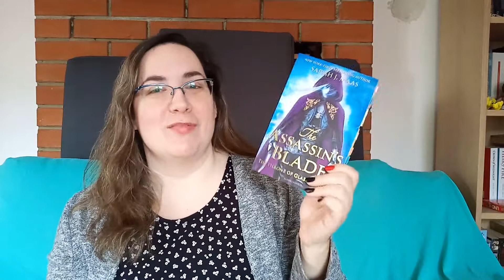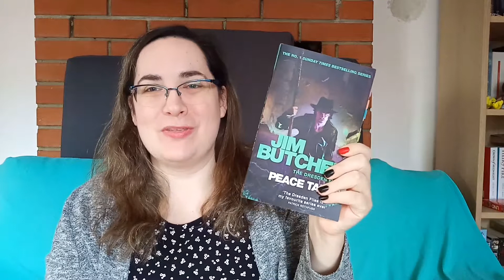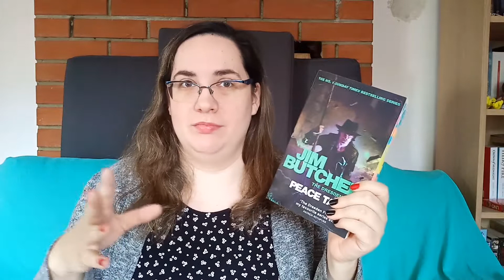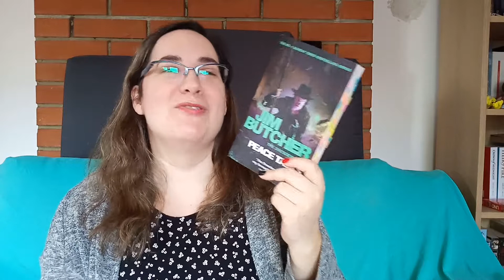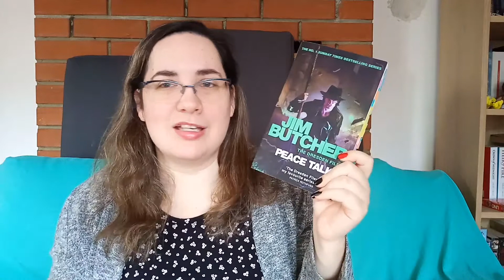M's January Wrap Up [CC]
Hi! Here is M’s January Wrap Up. All the important info is down below.

Timestamps:
0:00 Intro
0:25 DNF
2:03 Buddy Reads with K
3:37 Fantasy
10:41 Sci-Fi
15:01 Outro